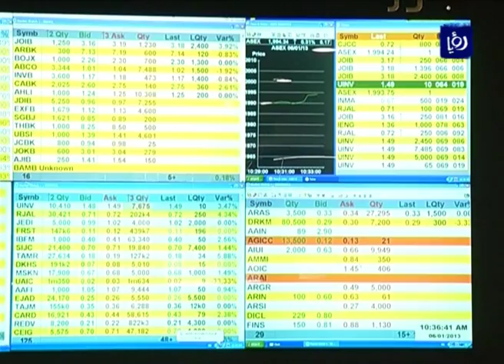استمرار ضعف أداء بورصة عمّان بسبب تسارع الأحداث بالمنطقة - (24-8-2016)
ما زالَ شحُ السيولةِ مسيطرا على أداءها متاثرةً بتسارعِ الاحداثِ في المنطقةِ والعالم التي ادت الى تخوفِ المستثمرين للاستثمارِ بالاسهم.

المحللُ الماليُ في بورصةِ عمان نزار الطاهر قال لنشرتنا، إنَ اداءَ البورصةِ يراوحُ في مكانهِ منذ فترةٍ خاصةً في نقصِ السيولة